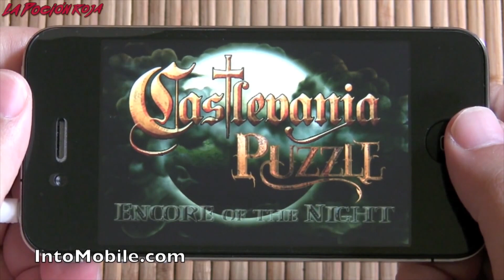LOS CASTLEVANIA PERDIDOS - Rarezas de la saga Castlevania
Hoy daremos un repaso por algunas rarezas de la saga castlevania, juegos que por una razón u otra no conoce el gran publico y que nos servirán para ver algunas curiosidades y juegos perdidos de esta gran saga creada por Konami.